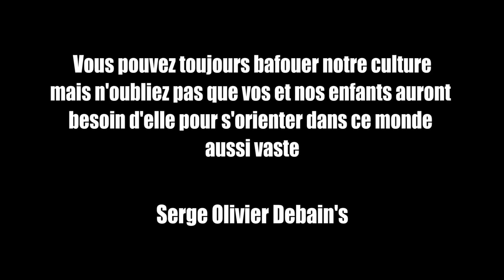Moustik Karismatik Coup de guele du Président du P. E. N. I. S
merci de regarder Moustik Karismatik Coup de guele du Président du P. E. N. I. S

Comedie africaine
 cameroon funny african comedy cameroonian cameroun les baos